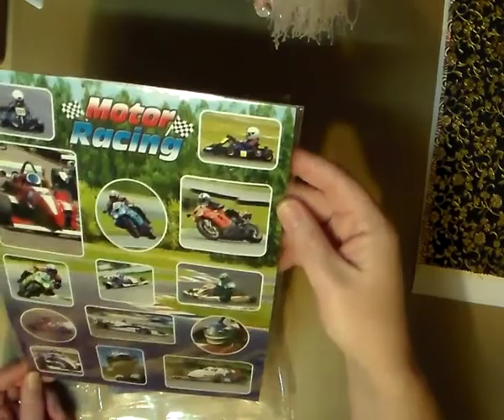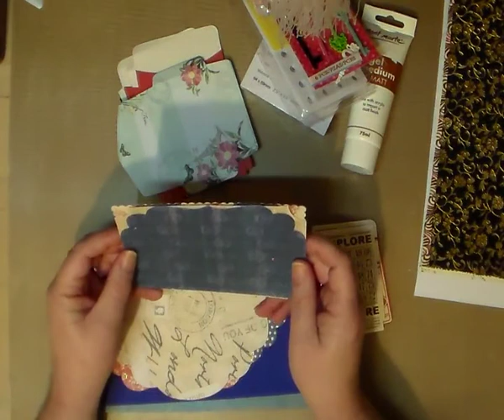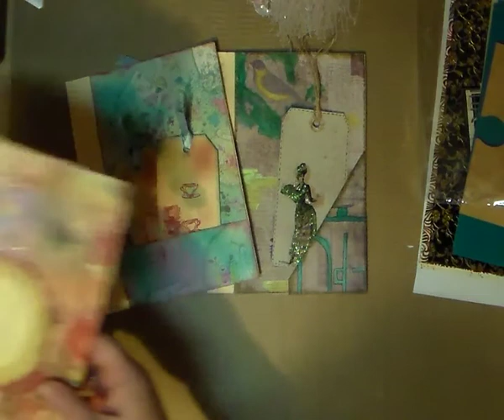Hazels entry into 2 in YT years challenge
Hazel my darling they are perfect!! You have done extremely well for your first journal pages and thank you for making two. Also thankyou sooooooooooooooo much for the extras Sam and I really appreciate it. If any of you don't know Hazel well click the link and pop on over and say G'day. She is an amazing crafter but most of all a very Special Lady and Friend.
Love ya
Hazey Mazey